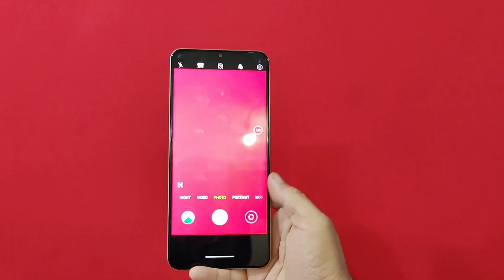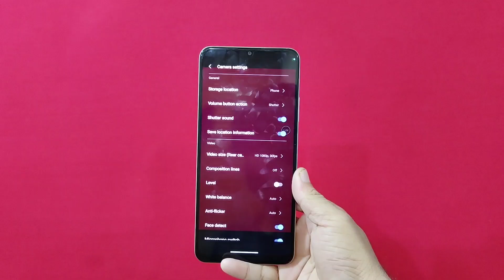Realme C53 Camera Review In Pakistan - Realme C53 Selfie Camera Review - Realme C53 Unboxing In PK